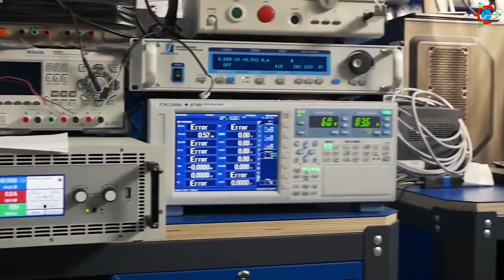2-я Международная Конференция l Проект «Двигатели Дуюнова» | 21.09.2019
2-я Международная Конференция l Проект «Двигатели Дуюнова» | 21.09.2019

📌3 дня до 2-й Международной конференции «Двигатели Дуюнова» в Москве. Вы не забыли зарегистрироваться?

Мы гордимся тем, что нам удалось подготовить настолько интересную программу для гостей мероприятия!
Только те, кто будет присутствовать на конференции лично, смогут воспользоваться всеми привилегиями:

✅ Впервые побывают на участке, где строится инновационный центр «СовЭлМаш», и увидят, что уже сделано.

✅Познакомятся с первыми лицами проекта, из первых уст узнают о новостях и достижениях , перспективах заработка в нем, получат компетентные ответы на все свои вопросы.
Спикерами мероприятия будут лидер и ведущие сотрудники компании SOLARGROUP: Сергей Семёнов, Павел Шадский, Павел Филиппов, а также представители компании "СовЭлМаш" и национальные партнёры проекта. По видеосвязи с участниками конференции выступит руководитель предприятия ASPP Weihai Виктор Арестов. Планируем еще одного очень ценного спикера, и это будет сюрприз для  гостей мероприятия.

✅Посетят шоу-рум, где будут выставлены различные разработки команды Дуюнова и партнёров. От двигателей DA-90S и DA-100S до транспортных средств с моторами, модернизированными по «Славянке». На некоторых из них можно будет прокатиться.

✅Обменяются опытом и установят деловые связи с партнёрами и участниками проекта из других городов и стран. Такие встречи зачастую дают участникам мощный импульс для развития их бизнеса.

✅Увеличат свои инвестиционные пакеты благодаря разнообразным акционным предложениям, о которых мы подробно рассказали

Конференция будет полезна и для тех, кто не сможет на ней побывать.
🎥Напоминаем, что до полудня 20 сентября Вы успеваете поучаствовать в конкурсе видеоприглашений на конференцию и получить гарантированные призы в виде денежных средств на счёт в личном кабинете, а также брендированных футболок. Подробности конкурса

Мы постарались, чтобы конференция стала максимально удобной и доступной для всех желающих посетить ее.

💳Участники «Клуба 1000» и «Клуба 100» получат компенсацию затрат на дорогу и проживание в размере до 5 000 и 10 000 рублей соответственно.
Для этого необходимо будет после конференции предоставить в техническую поддержку скан-копии документов, подтверждающих проезд и проживание.

🏠Иногородним гостям конференции будет удобно и выгодно остановиться в отеле «Park Inn by Radisson Sadu 4*», который предоставит скидку в размере 10% по кодовому слову «Двигатели Дуюнова». Отель расположен по адресу: Москва, ул. Большая Полянка, 17, стр. 1

👶На мероприятие можно прийти с детьми. В конгресс-центре будет работать игровая комната.

2-я Международная конференция «Двигатели Дуюнова» пройдет в Конгресс-центре ОЭЗ «Технополис «Москва» (зал «Микрон»).
АДРЕС: Москва, Зеленоград, улица Конструктора Лукина, 14С.
21 сентября в 11.00.

🚗Добраться до места назначения можно как на личном транспорте, так и на общественном, а также на специально организованных трансферах.
Обязательно продумайте свой маршрут заранее! В этом Вам поможет подробная инструкция, она

Вход на конференцию свободный.

Присоединяйтесь к самому масштабному событию в истории проекта «Двигатели Дуюнова»!